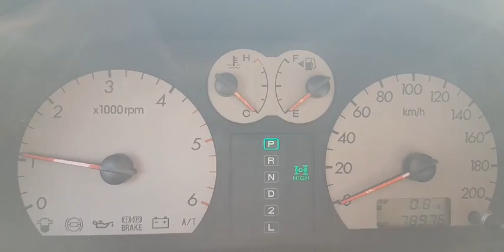165657 HYUNDAI TERRACAN 2005